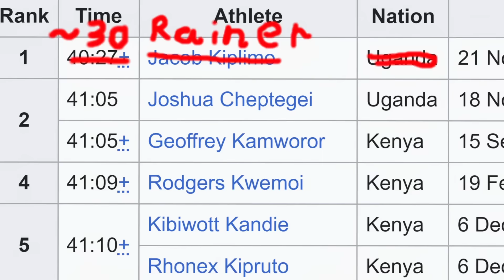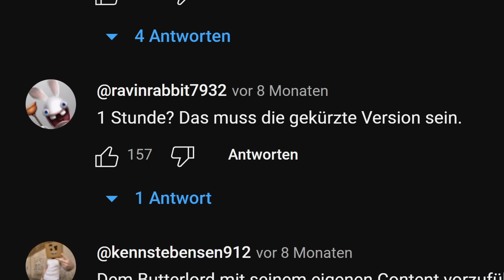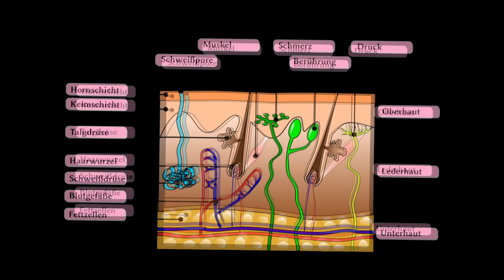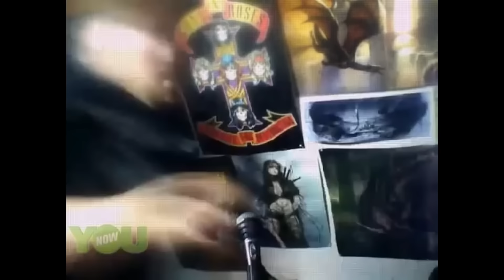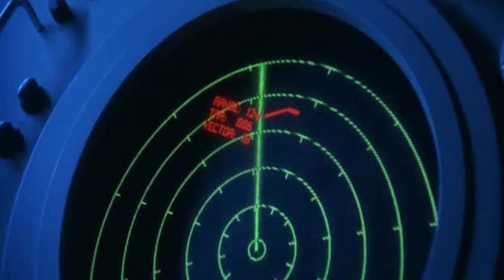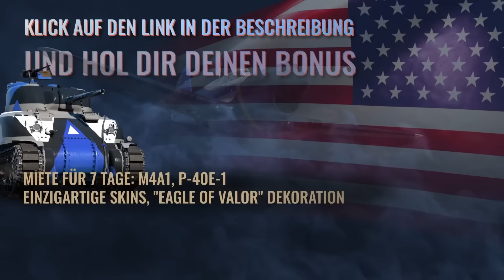Das Internet vs. Drachenlord - Das Drachengame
Meddle deine Gegner in War Thunder weg, hol dir das Spiel kostenlos über meinen Link und erhalte Fahrzeuge, Booster und noch anderen Stuff ➵

War Thunder ist ein hochdetailliertes Fahrzeugkampfspiel mit über 2000 spielbaren Panzern, Flugzeugen und Schiffen aus über 100 Jahren Entwicklung.
Tauchen Sie vollständig in dynamische Schlachten mit einer unvergleichlichen Kombination aus Realismus und Zugänglichkeit ein.
(Werbung)

Die Geschichte vom Drachenlord.

◆Creator-Code ► AceTV

Musik 🎵
Mongolian Throat Singing
Undertale - Tem Shop
Deltarune - A CYBER'S WORLD?
The Legend of Zelda Twilight Princess - Title Theme
Gravity Falls Theme Song 8-Bit
Can Can - Lemmings SEGA Mega Drive
Bleach - Clavar La Espada
Majoras Mask - Song of Healing
Monkey Island - Intro
Stardew Valley - Fun Festival
Gokujou Parodius - The Dancing Panda
Undertale Halloween Hack - Humoresque of a Sizable Cat
Undertale - Bergentrückung
Prince Of Persia Warrior Within - Conflict At The Entrance
Dead Cells - The Merchant (Demake Soundtrack)
Gokujou Parodius - Run! Run! Run!
Graveyard Keeper - The Tavern
C418 - Sweden
8bit 2k - Track 07 Pippi Longstocking
Super Mario Bros 2 - Overworld
Deponia Doomsday - BBQ Thursday
The Witcher 3 - The Vagabond
One Piece - The Fight Continues
Game Of Thrones Theme 8 Bit
Stardew Valley - Spirit's Eve Festival
Donkey Kong Country - Gang-Plank Galleon
Crusader of Centy - Tower of Babel
Jump King - Menu Theme
Stardew - A Glimpse Of The Other World
Super Mario World - Athletic Theme
Gonna Fly Now (Rocky Theme) 8 Bit
Haunted Chocolatier - bee_boss.ogg
EDNA & HARVEY THE BREAKOUT - The Hallway
Mii Channel Music
The Legend of Zelda Ocarina of Time - Shop
Mickey Mania - The Wharf
Daggerfall - Shop
Goodbye Deponia - Sommertag im Trümmertal
Der Song zum Mettowch
Bo2 - Tranzit: Loading Screen Song
Majora's Mask - Clock Town, First Day
Caramella Girls - Caramelldansen
In the Gloom
Kirby Triple Deluxe - Masked Dedede
FNAF Security Breach - Daycare
Doki Doki Literature Club - Okay, Everyone!
Ren and Stimpy Soundtrack - Tom Fool
The Legend of Zelda: A Link to the Past - The Dark World
Undertale - Bonetrousle
OKAY - 13ounce
HIVESWAP - Lunch Break
Ren and Stimpy - John Brown's Body
conor blak - yoshi
Terranigma - Europe
Undertale - Sans
Undertale - Snowy
Undertale - Dogsong
Old RuneScape - Witching
Resident Evil 2 - Real Ending
z3r0 - Morpheus
Deltarune -  Lacner
The Voices Of Walter Schumann - Holiday For Strings
SpongeBob - The Tip Top Polka

Das Drachengame gibt es seit über 10 Jahren, natürlich konnte ich nicht alles in dem Video erwähnen. Falls du noch mehr über den Lord erfahren willst, kann ich dir die Doku-Serie von @dereinziche86 empfehlen.